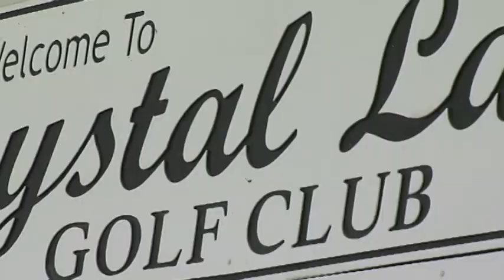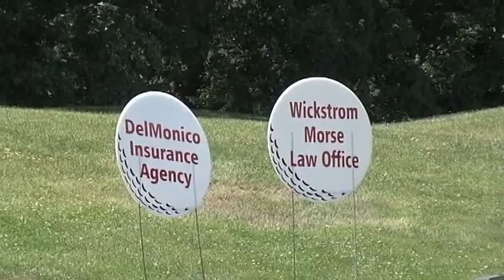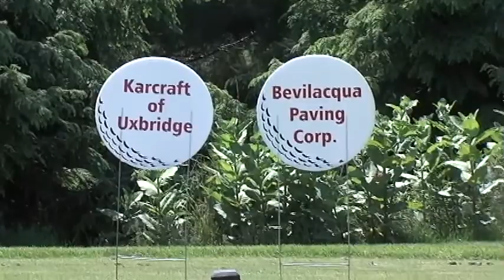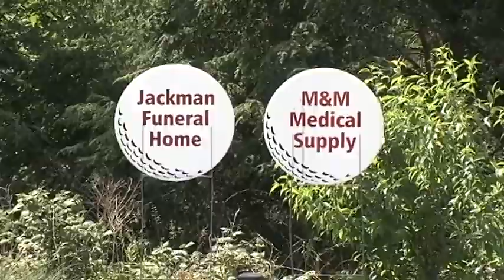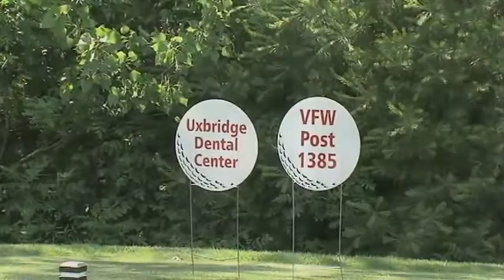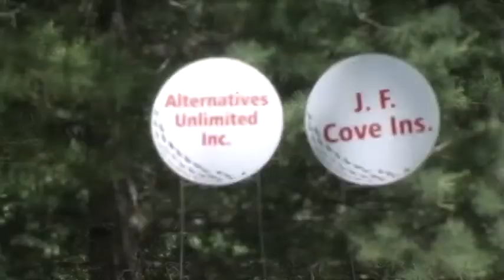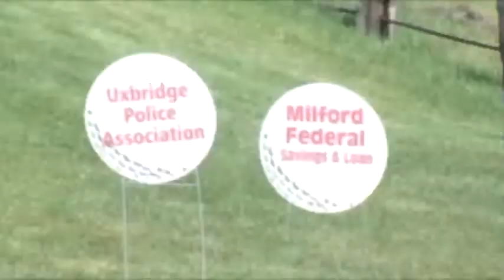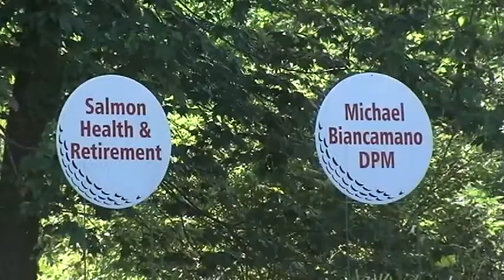2015 Uxbridge Senior Center Golf Tournament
Video highlights of the 10th Annual Uxbridge Senior Center Golf Tournament which took place on Saturday, June 13th, 2015.